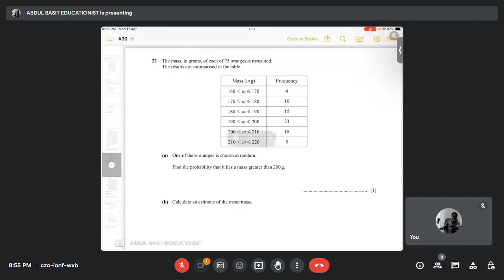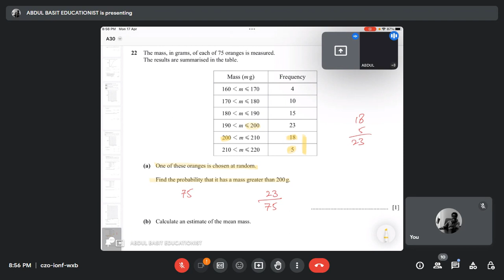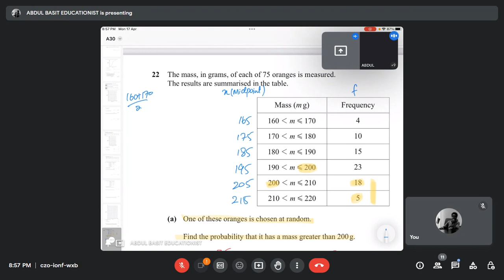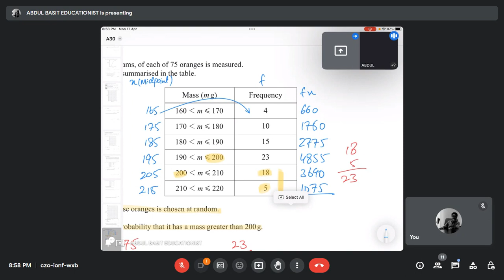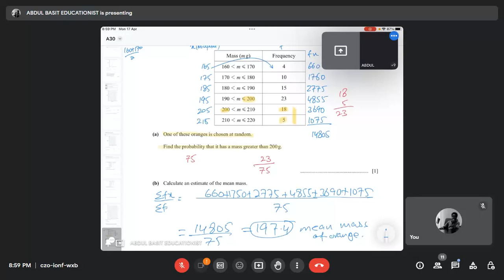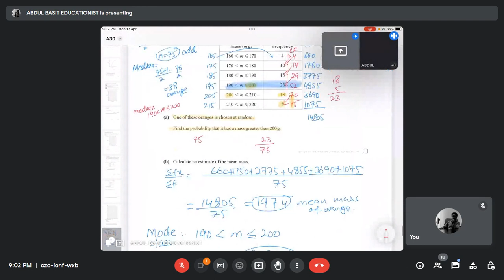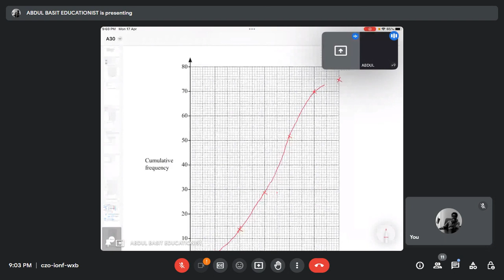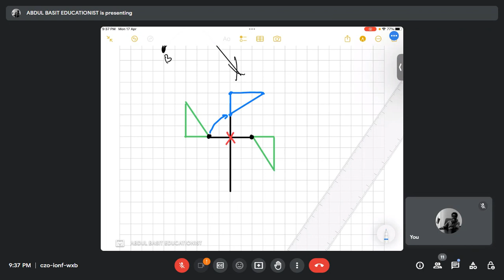Transformation complete revision guide 4024/0580